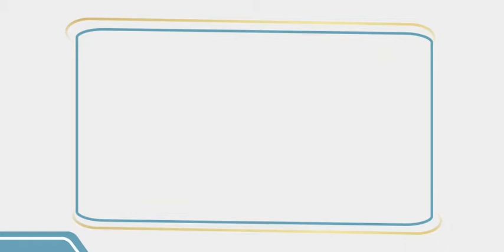Cayman...we’re coming!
Experience the splendour of life on the ocean wave.

for more information!